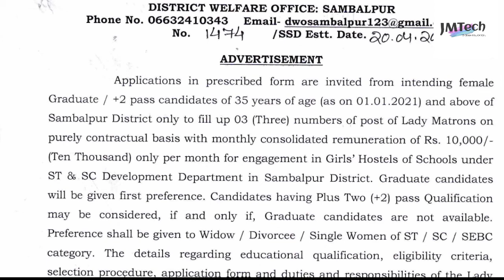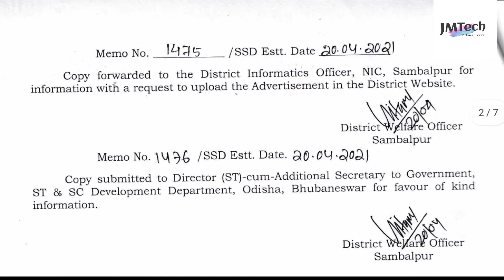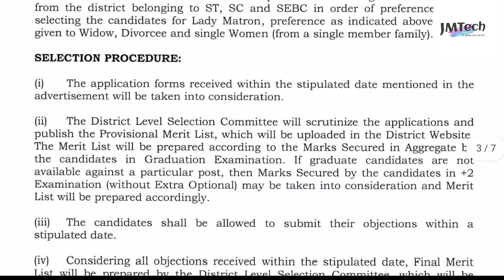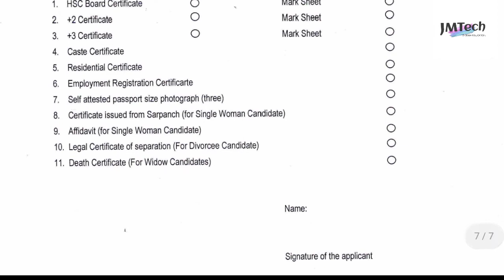DISTRICT WELFARE OFFICE: SAMBALPUR @ government job